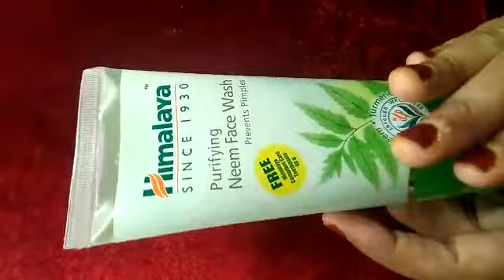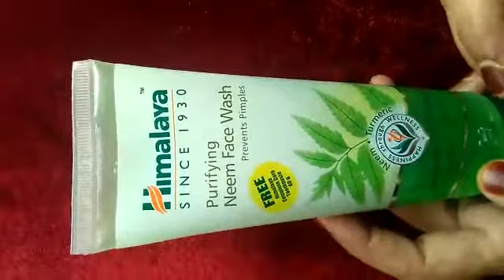Himalaya neem face wash review..